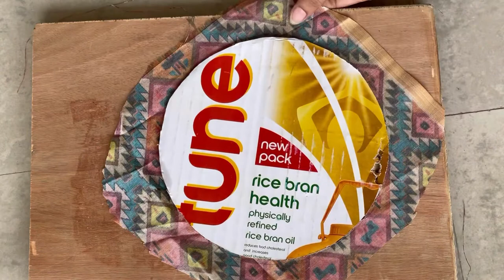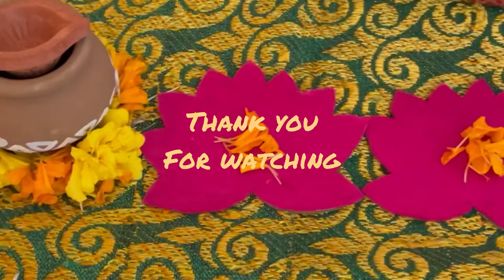Ganpati Decoration Ideas For Home//diy Ganpati decoration ideas for home//ganeshmahotsav decore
Ganpati Decoration Ideas For Home//diy Ganpati decoration ideas for home

Hi
I’m veena.
Today I’m sharing some ideas for Ganpati Decoration at home. Some easy ideas for Ganesha mahotsav for home decoration purposes.

You can also see my videos based on diy ideas,macrame tutorial, home decoration ideas on channel.